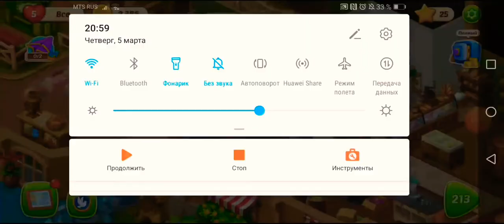Homescapes - Лаборатория - День 6 - Финал.